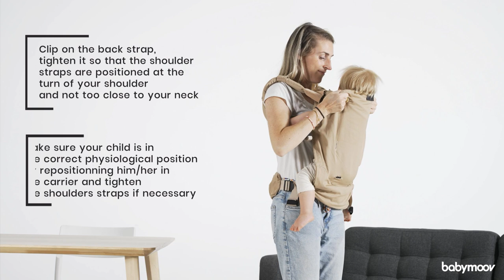How to wear the Babymoov MOOV & BOOST baby carrier in front position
MOOV & BOOST Baby Carrier I Babymoov UK
• Patented and designed in conjunction with a French physiotherapist, Camille Rieu
• Adaptable: converts into a booster seat using an ingenious system of detachable straps and an inflatable cushion (10cm thick)
• Safe booster seat with 5-point harness
• Ingenious A-line shape to suit your growing baby (supports the back and keeps the hips in the optimum position)
• Physiological: certified healthy for hips by the National Hip Dysplasia Institute
• Padded straps and reinforced abdominal belt
• Compact, lightweight and converts into a carry bag
• Outer pockets and zip pocket on the waist strap
• Anti-UV and rain hood
• Clip for attaching a shoulder bag
• Silicone teething ring level with the child's head
• Organic and water-repellent cotton canvas, recycled materials (GRS certification: Global Recycled Standard)
• Newborn insert sold separately (3kg to 5kg)